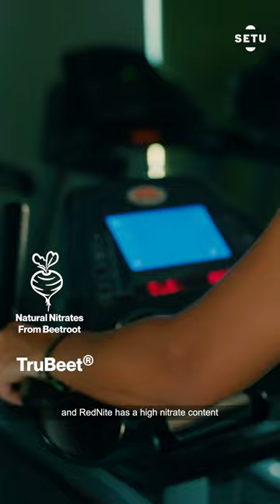Setu x Ankita Raina | India’s No. 1 Tennis Player’s Favourite Pre-Workout Formula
Asian Games Medalist and Olympian, Ankita Raina’s favourite pre-workout formula! Setu Sport: Pre-Workout Powder contains all-natural nitrates from high-potency beetroot extracts.
It improves performance, boosts metabolism, improves energy and enhances alertness without any caffeine! Check out this video to see why she prefers this pre-workout blend over others!